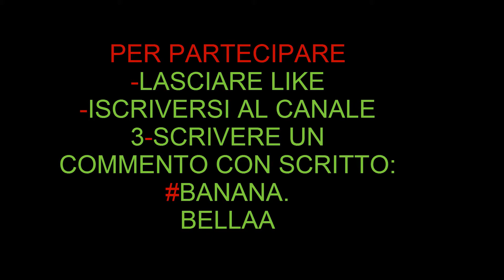Intro Giveaway||[DEADLINE AT 40 LIKE]By ChromeArtz